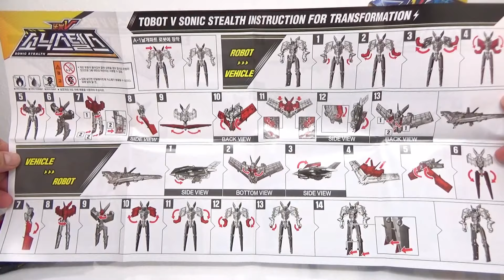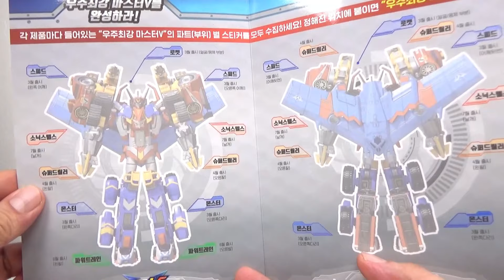【追加戦士③】ソニックステルス/SONIC STEALTH （六体合体マスターV）トボットV【TOBOT V/MasterV】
韓国ボーイズトイの中でも屈指の完成度を誇るYOUNGTOYSの
トボットVシリーズからシーズン1の最終商品
「ソニックステルス」のレビューです。

ステルス戦闘機モードからロボットモードへ変形！
さらに別売りのマスターVと合体して六体合体に！

↓amazonでのご購入はコチラ！